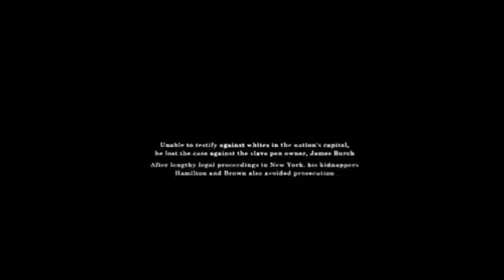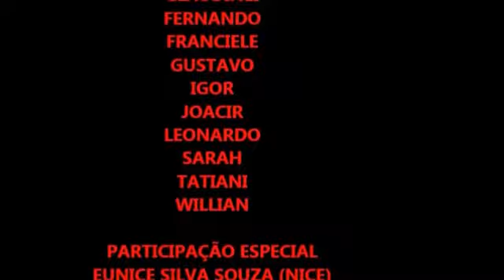Filme: Doze anos de escravidão. E.E. Padre José de Anchieta